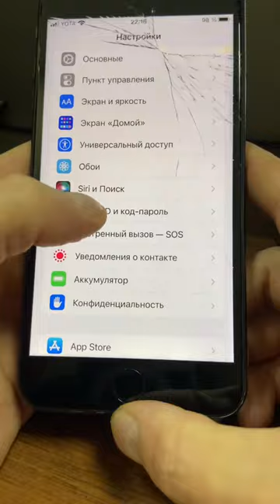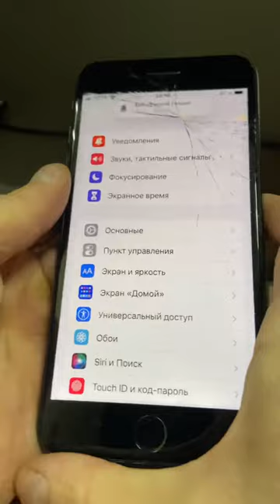iPhone 7 Plus разбит